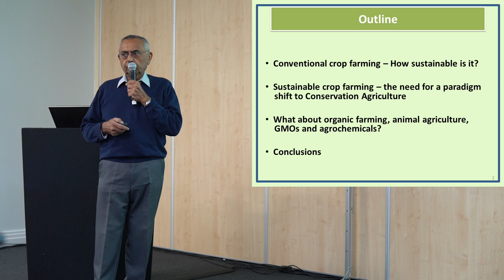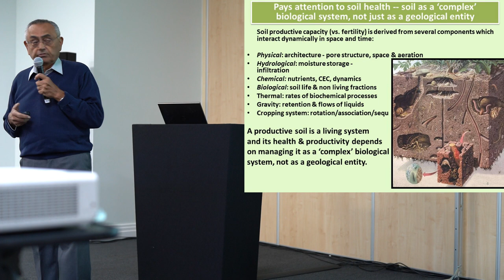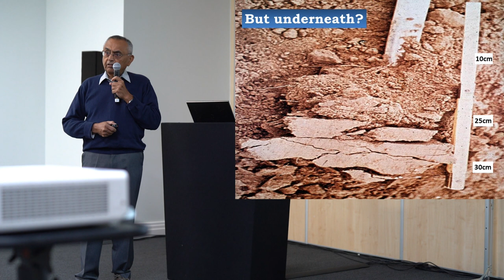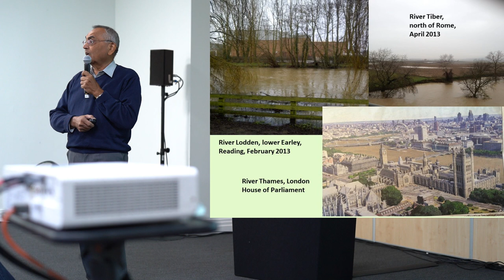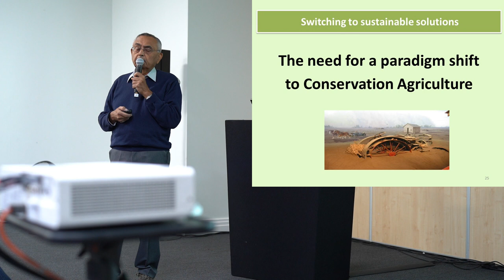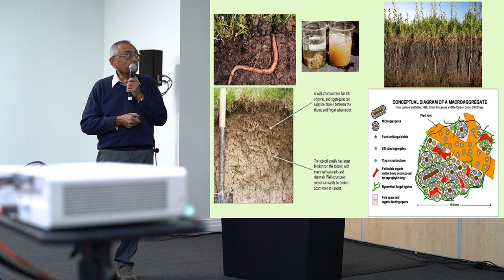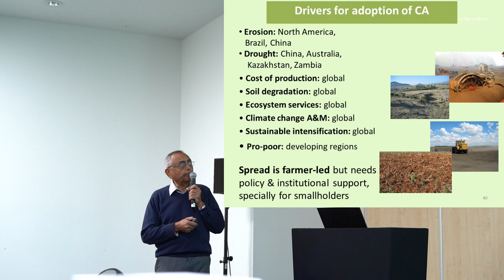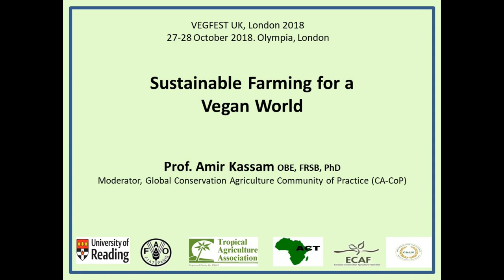Professor Amir Kassam at London VegfestUK October 2018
Sustainable Farming for a Vegan World.